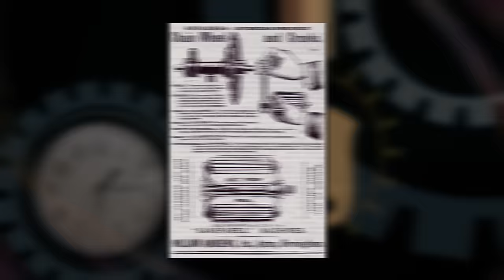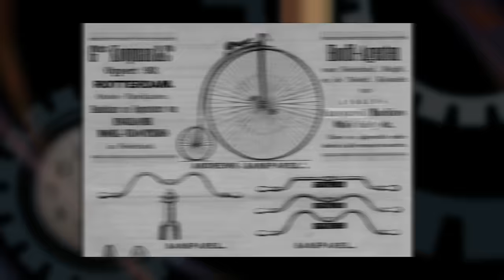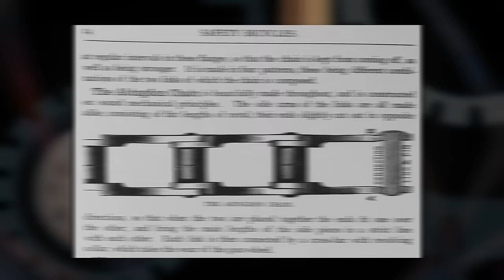ВО ВРЕМЯ ВОЙНЫ [Фильм]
Захватывающая история 100-летний давности, которая помогла мне принять новую реальность и найти себя в ней. Надеюсь, поможет и тебе. Как ни странно... она о мотоциклах. Титров нет, так как: "сценарий, съёмка и монтаж - всё сам" (с). Все сцены снял у себя дома, потому что в тот момент в Харькове не работала ни одна студия. Тем не менее, хотел передать дух той эпохи. Получилось или нет - решать тебе. Разумеется, все параллели с нынешними событиями случайны, либо являются плодом твоего воображения.

00:00 Вступление
01:12 Часть 1 - Начало
15:21 Часть 2 - Вспышка
22:42 Часть 3 - Лузитания
30:54 Часть 4 - Травля
42:37 Часть 5 - Триумф
49:34 Финал - Скрытая угроза